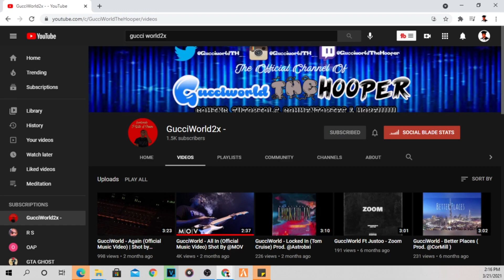Sweden POP SMOKE! | DIZZY - EXTENDO (OFFICIAL MUSIC VIDEO) TTMiles Reaction